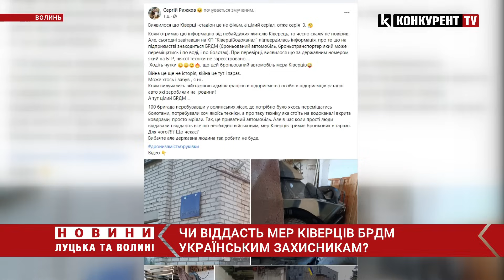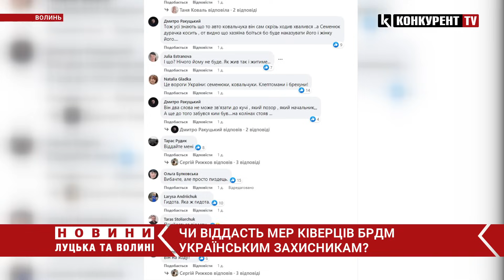😳“Хай дадуть 5000$”: мер Ківерців відповів, чи віддасть броньовик військовим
Доволі неочікувана знахідка у вигляді закутаної у килими військової БРДМ на одному із комунальних підприємств міста Ківерці сколихнула соцмережі і виликала чимале обурення серед волинян. Це торкнулося не лише самої ситуації, а й слів мера міста. Журналістам телеканалу “Конкурент TV” Олександр Ковальчук заявив, що начебто військові не хочуть брати БРДМ, бо ж буцімто роботи біля неї ще дуже багато.